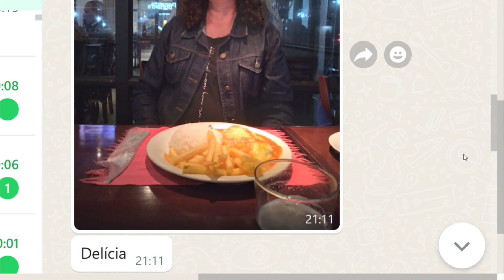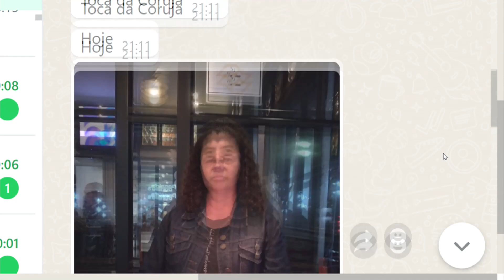Rose manda foto direto da Toca da Coruja onde foi receber seu prêmio 30 06 23